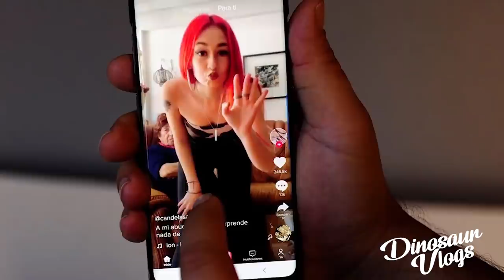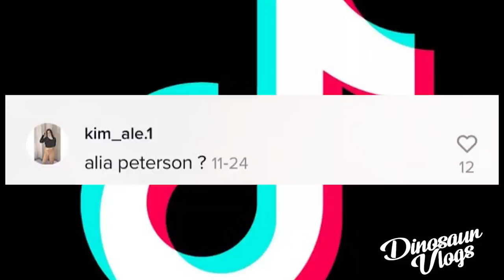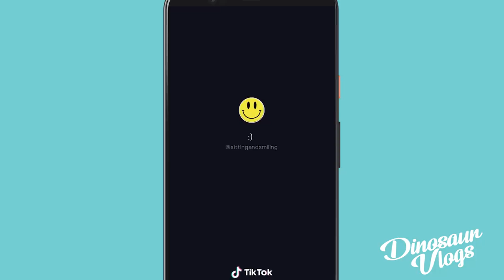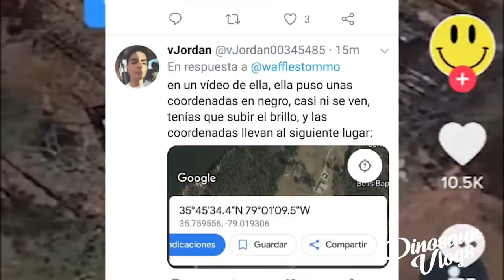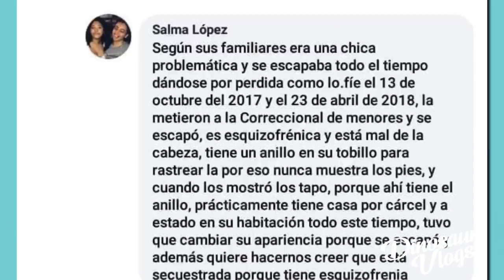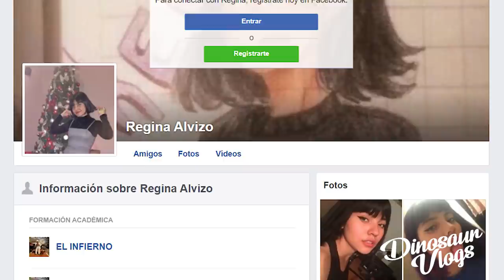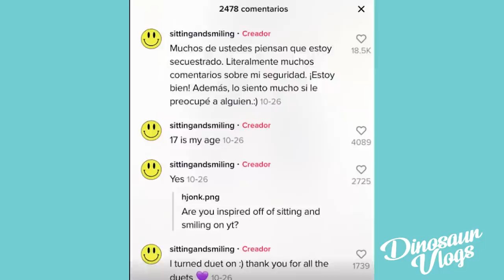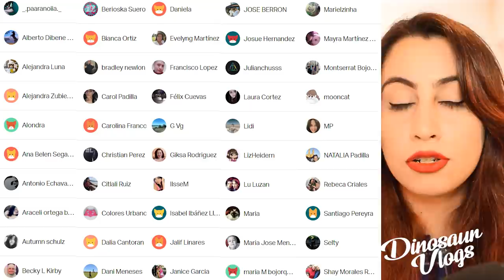LA VERDAD detras de Sitting and Smiling (Alia Peterson)